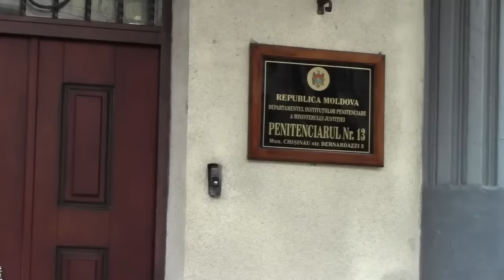Cinci deputati, la Penitenciarul 13 din Chișinău pentru a vedea condițiile de detenție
Un grup de deputați din fracțiunea Partidul Liberal Democrat (PLDM) au vizitat astăzi Penitenciarul nr.13 din Chișinău. Aleșii poporului au venit să vadă condițiile de trai ale deținuților și să-l viziteze pe Vlad Filat, dar acest lucru nu a fost posibil.

Deputatul Tudor Deliu spune că nu li s-a permis să aibă o întrevedere cu Vlad Filat, fiind invocată o interdicție impusă de procurora Adriana Bețișor, care instrumentează acest dosar.

„Am văzut celula unde s-a deținut până acum, am văzut celula unde a fost mutat marțea trecută în subsol. Vreau să vă spun că diferența între celula unde a stat până marți și ce unde stă acum este cer și pământ, sunt niște condiții de mizerie.
Deasemenea, am vrut să mergem și pe la alți deținuți. Am vrut să-l vizităm pe domnul Petrenco, ne-au deschis celula, dar dumnealui nu era acolo, ne-au spus că e la judecată”, declară deputatul Tudor Deliu.

De menționat că tot astăzi, PLDM convoacă Consiliul Politic Naţional. Ședința va avea loc  la ora 16:30, în incinta Casei Sindicatelor.